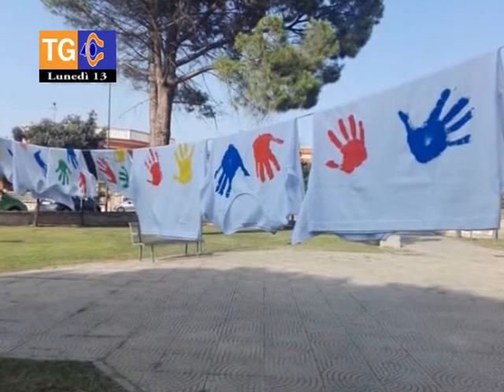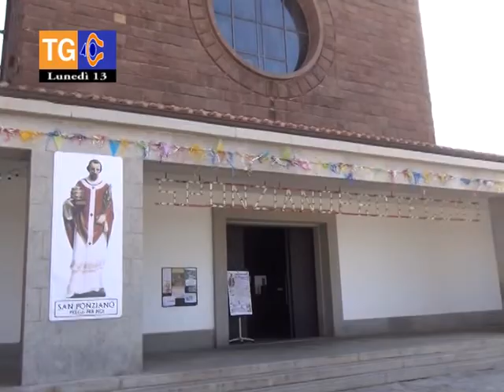TG 40 lunedì 13 agosto 2018